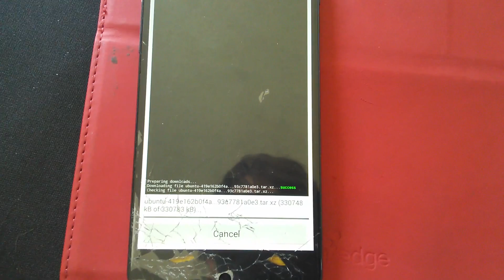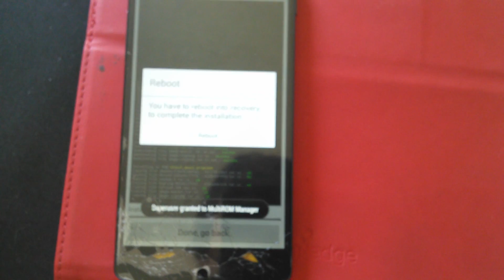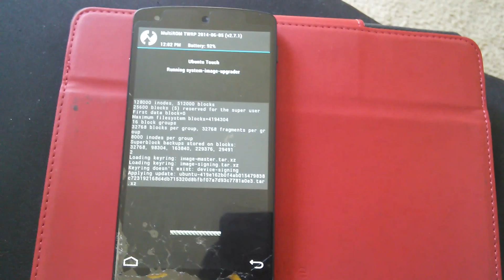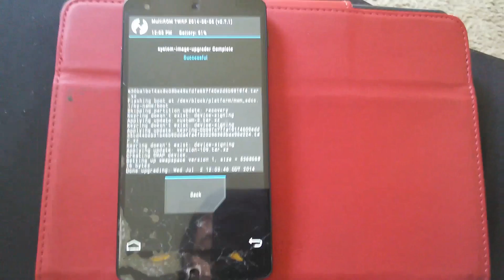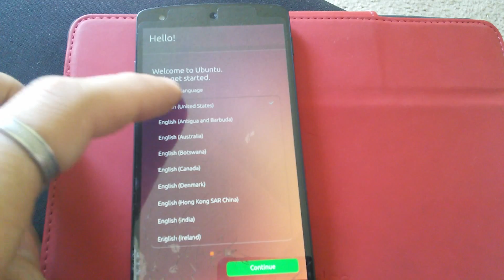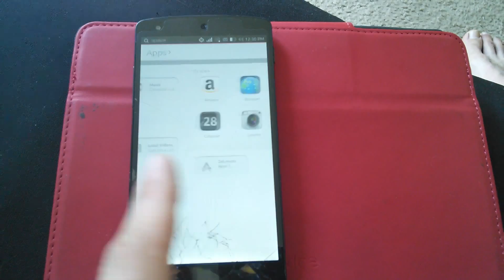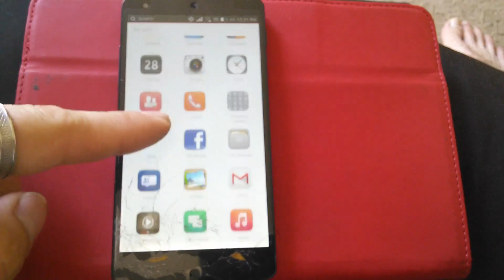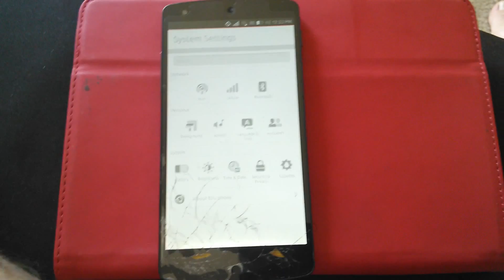Nexus 5 running Ubuntu update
and how to install

PS sorry its long